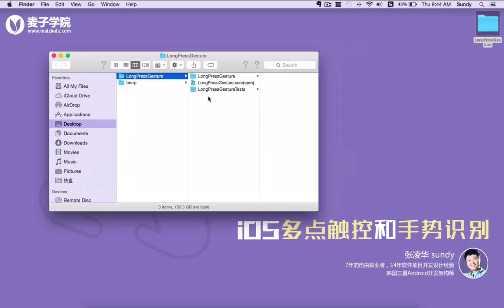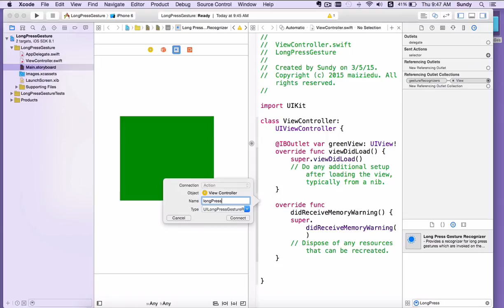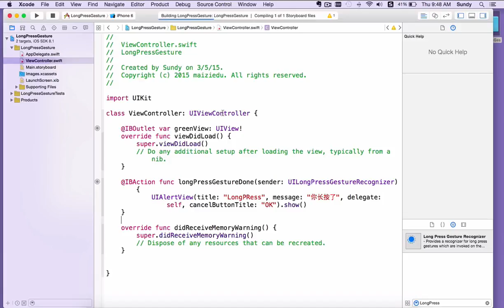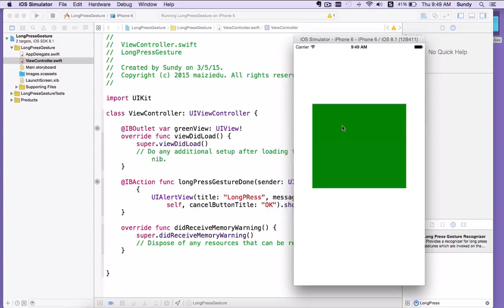IOS多点触控与手势识别 8 8 长按UILongPressGestureRecognizer